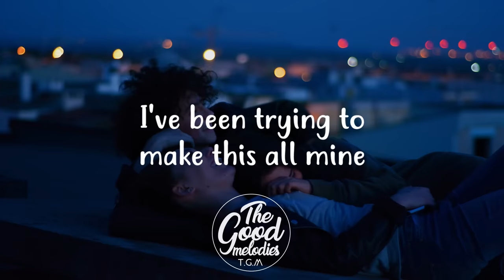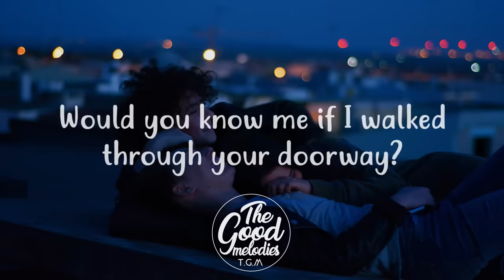La Casa De Papel | Down Like Silver - Broken Coastline (Lyrics)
► Down Like Silver - Broken Coastline (Lyrics / Lyric Video)